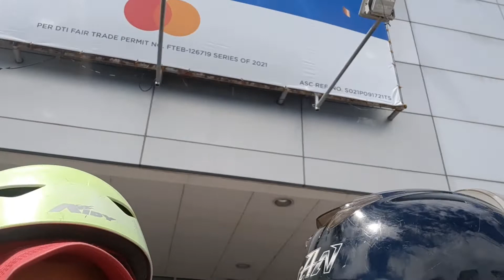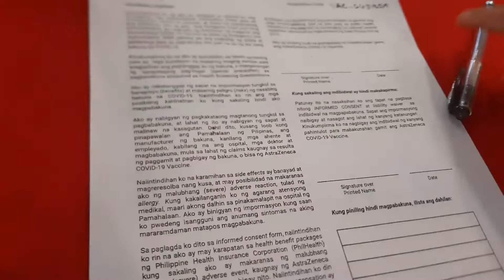GOING SM STA.ROSA || FOR BOOSTER